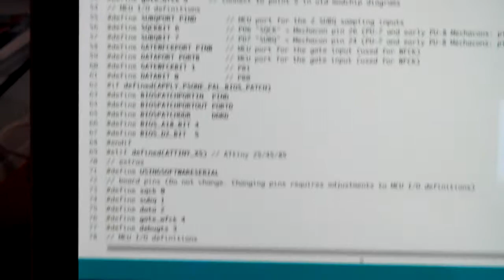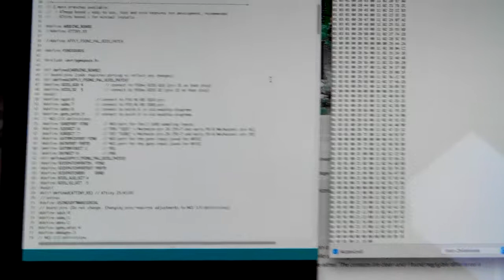Using an Arduino as a Modchip and Debug Output for Playstation 1 (PS1)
I am using an Arduino Nano on a Breadboard to test the OpenSource ModChip "PSNee v7" with a SCPH-7501 Playstation.